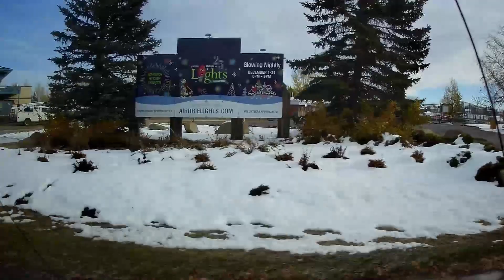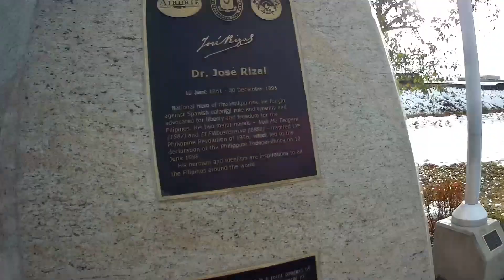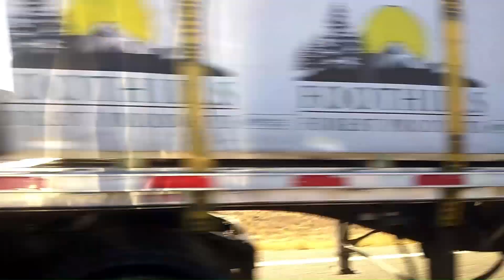Calgary 1.2 last day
Isma. TV

Social media accounts: Facebook and messenger
Strikeyu Back